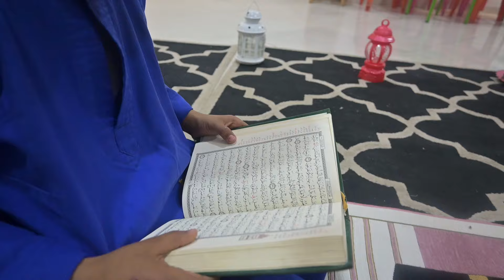اجواء رمضان الرائعة في روضة مدارس العُلا